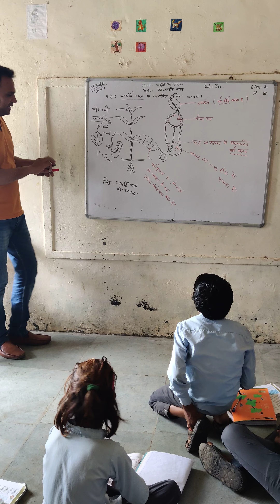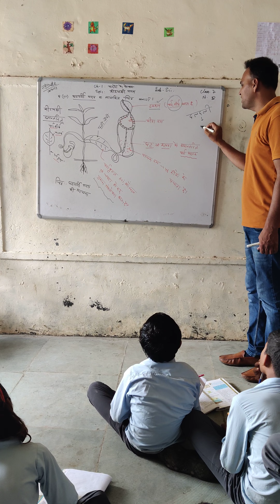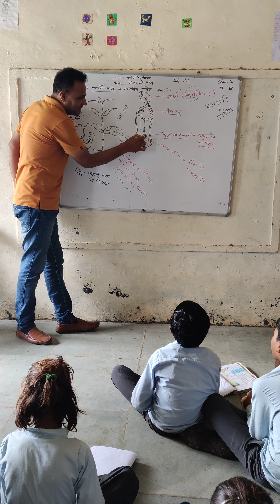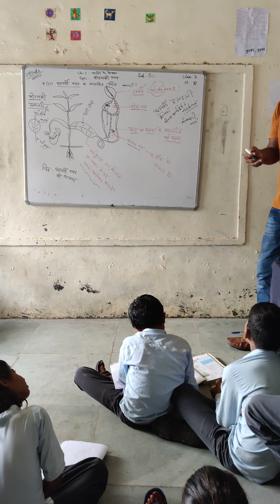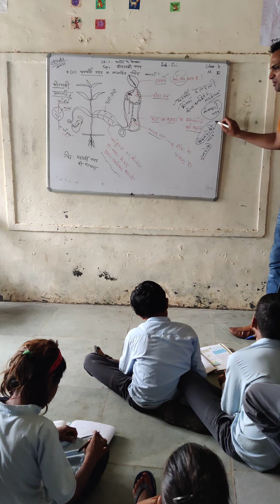pitcher plant (carnivorous/insectivorous )